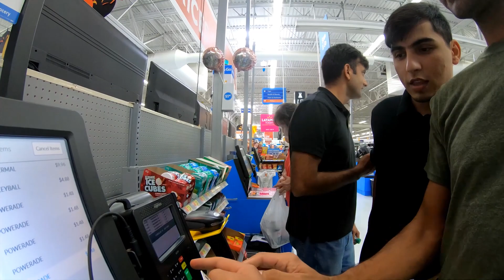Travel Diary | Houston, Texas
Hi guys! Today I am sharing my Texas Travel Diary with you all! We had the best time on this trip and vlogged the whole thing!